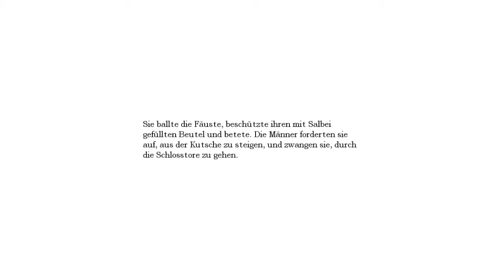let´s Play Amnesia The Dark Descent [Halfblind][German] Part 17 Langsam angehen o.o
Es Rauscht Wieso ?
ja wieso ? o.o
keine ahnung